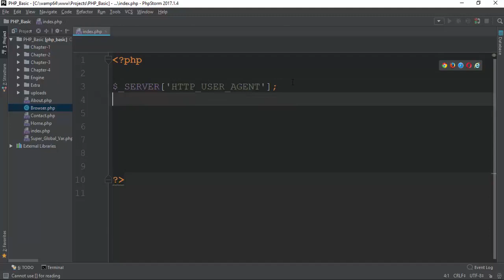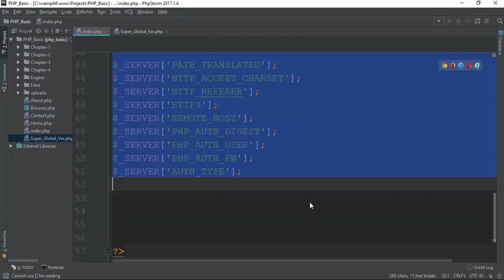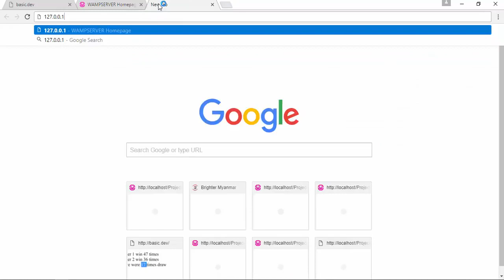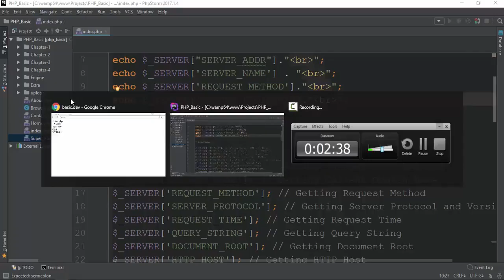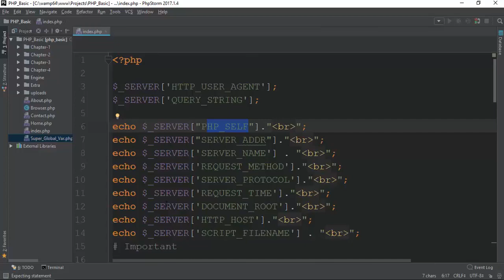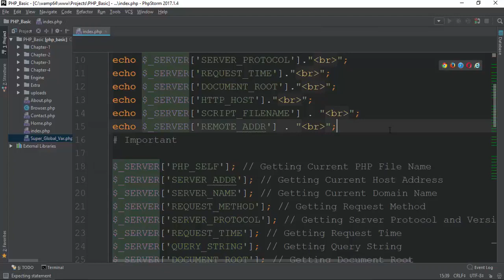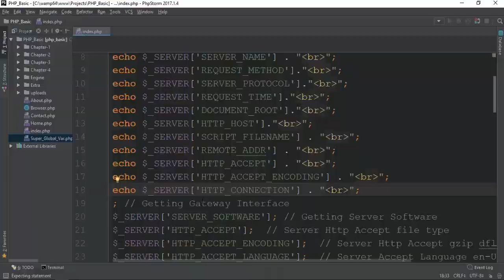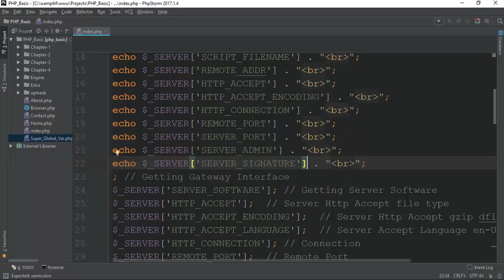096 Server Global Variables